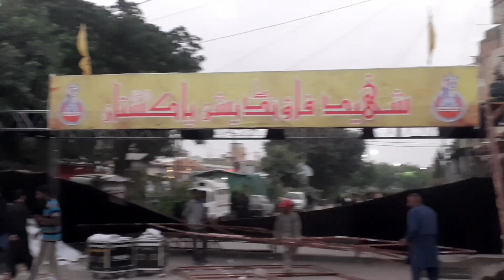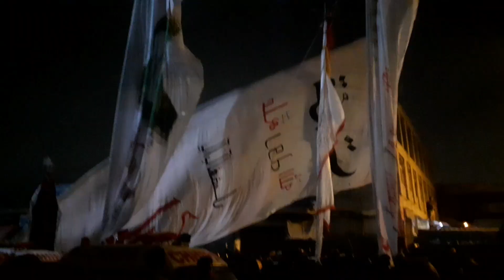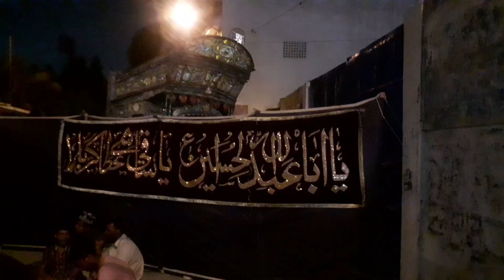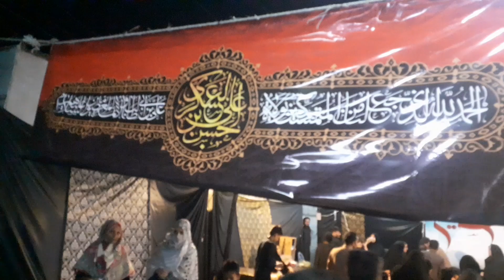chup tazia Karachi julus 2024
Aslam and Alaikum, my dear friends and my YouTube family, this video is of silent mourning procession in Karachi. In this procession, Imam Hussain is being offered farewell.
My videos are Daily routine and life style vlogs
Choup tazya julus Karachi
Julus Karachi 2024
Marqazi julus Karachi
Rizvia imam bargah